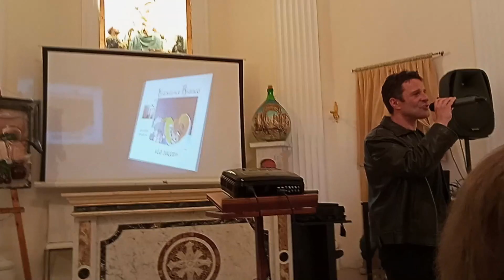Infinito - Massimo Nacci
Tra i più grandi successi del nostro artista corregionale RAF:
"Infinito", con il cui brano ha vinto il festivalbar del 2001.